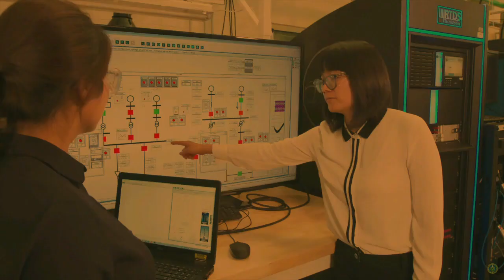The Fiscal Year 2020 DOE Budget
Subcommittee on Energy